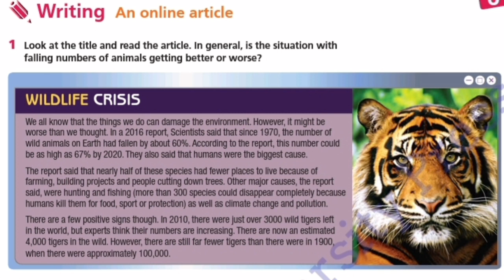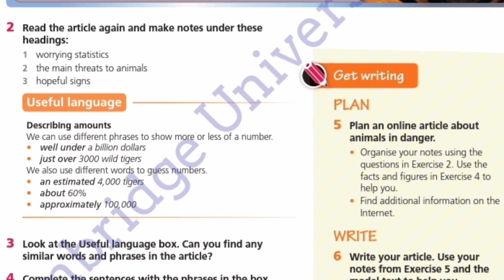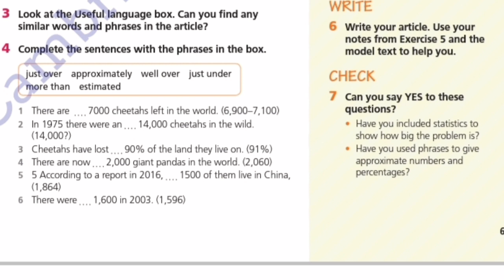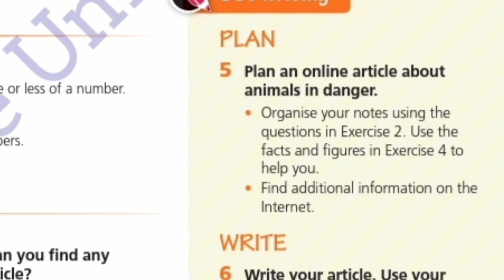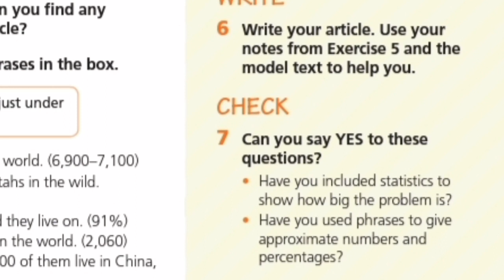eyes open 4 wildlife crisis unit 6, 8 сынып